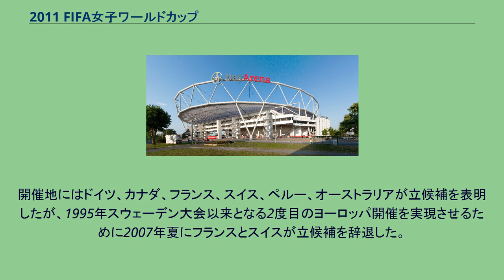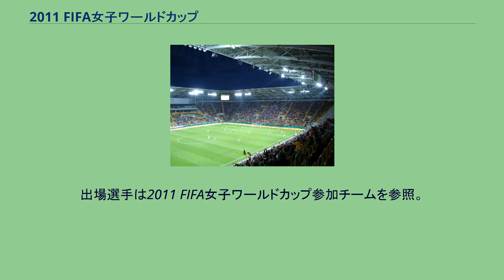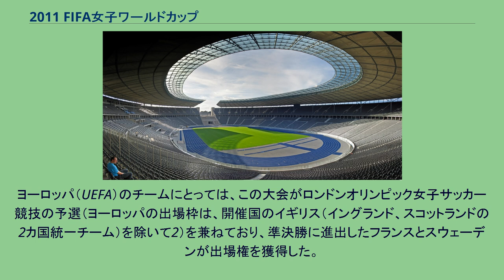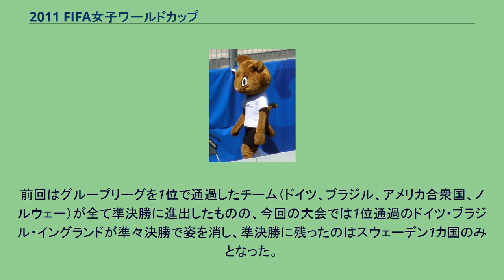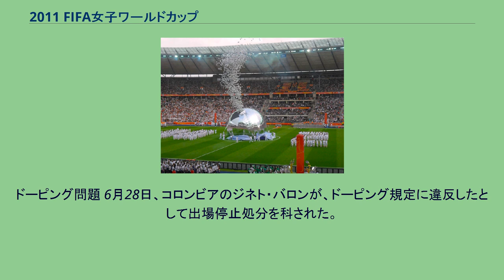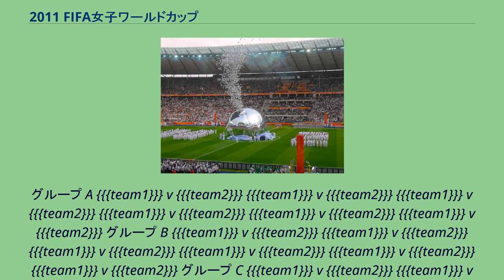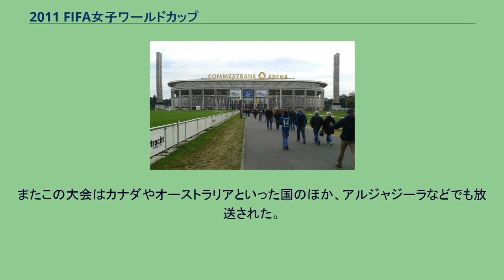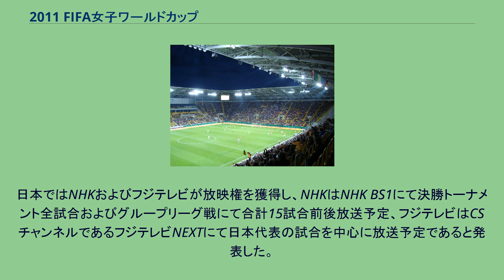2011 FIFA女子ワールドカップ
2011 FIFA女子ワールドカップ（英: 2011 FIFA Women's World Cup）は、2011年6月26日から7月17日にかけてドイツで開催された第6回目のFIFA女子ワールドカップ。
女子ワールドカップは1991年から4年に一度、男子大会の翌年（夏季オリンピックの前年、冬季オリンピックの翌年）に開催されてきたが、第6回大会については一時、男子大会と同じ年に開催することも検討された。
しかし、最終的にはそれまでと同様、4年後の開催となった。
開催地にはドイツ、カナダ、フランス、スイス、ペルー、オーストラリアが立候補を表明したが、1995年スウェーデン大会以来となる2度目のヨーロッパ開催を実現させるために2007年夏にフランスとスイスが立候補を辞退した。
2007年中国大会終了後の10月にはオーストラリア、ペルーが相次いで立候補を取り下げ。
最終的にカナダとドイツの2ヶ国から10月30日に行われたFIFA理事会で、開催地がドイツに決定された。
参加国数については、第5回大会の16ヶ国から20ないし24へ拡大する案があったが、大会の質が低下する懸念から却下された。
2008年10月24日に大陸連盟別の出場枠が以下の通り決定された。
なおFIFAは、所属する国・地域の3分の1未満しか大陸予選に出場しない大陸連盟がある場合、その連盟の出場枠を見直すとしている。
出場選手は2011 FIFA女子ワールドカップ参加チームを参照。
FIFAからの賞金は、以下の通り。
＊印は、命名権の関係で大会期間中のみ名称を変更している会場を示す（訳注：本記事ではこれらの会場名について、英語「FIFA Women's World Cup Stadium」およびドイツ語「FIFA Frauen-WM-Stadion」を「FIFA女子ワールドカップスタジアム」と訳する）。
本大会の組み合わせ抽選は、2010年11月29日にドイツのフランクフルトで行われた。
組み合わせ抽選の方法は以下の通り。
決勝戦では日本がアメリカ合衆国にPK戦の末勝利し、FIFA女子ワールドカップにおける4ヶ国目の優勝国となっただけでなく、サッカーの世界選手権では男女を通じて、初めてアジアの国が優勝国となった（それまでのアジアの最高成績は男女を通じても1999年の女子W杯の中国の準優勝である）。
ヨーロッパ（UEFA）のチームにとっては、この大会がロンドンオリンピック女子サッカー競技の予選（ヨーロッパの出場枠は、開催国のイギリス（イングランド、スコットランドの2カ国統一チーム）を除いて2）を兼ねており、準決勝に進出したフランスとスウェーデンが出場権を獲得した。
なお、3連覇を狙っていた開催国ドイツは準々決勝で日本に0-1で敗れベスト8に終わり、オリンピックにおいて女子サッカー競技が始まった1996年以来史上初めて出場を逃した。
前回はグループリーグを1位で通過したチーム（ドイツ、ブラジル、アメリカ合衆国、ノルウェー）が全て準決勝に進出したものの、今回の大会では1位通過のドイツ・ブラジル・イングランドが準々決勝で姿を消し、準決勝に残ったのはスウェーデン1カ国のみとなった。
一方、決勝に進出した日本とアメリカはともにグループリーグ2位通過からの勝ち上がりであったが、両チームともそれぞれの大陸予選では最後の1枠の順位であり、しかもアメリカについてはイタリアとの大陸間予選プレーオフによる出場権獲得であった。
ドーピング問題 6月28日、コロンビアのジネト・バロンが、ドーピング規定に違反したとして出場停止処分を科された。
後日FIFAは同選手に対し、2年間の出場資格停止処分を科した。
7月6日には、北朝鮮の選手2人がドーピング規定に違反したとして同日のコロンビア戦の出場停止処分を科された。
その後北朝鮮の全選手が検査を受けた結果、さらに3人の違反が判明した。
後日、FIFAは北朝鮮に対してこれら5選手に1年2ヶ月から1年6ヶ月の出場資格停止処分を科したほか、北朝鮮の次回（2015年）大会の出場資格を予選（＝アジアカップ2014）を含め剥奪した。
グループ A {{{team1}}} v {{{team2}}} {{{team1}}} v {{{team2}}} {{{team1}}} v {{{team2}}} {{{team1}}} v {{{team2}}} {{{team1}}} v {{{team2}}} {{{team1}}} v {{{team2}...